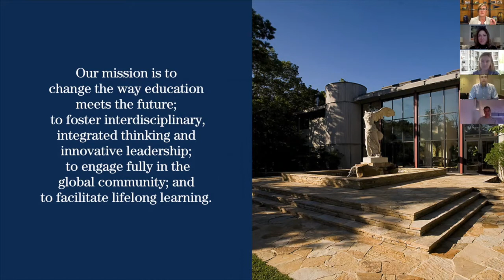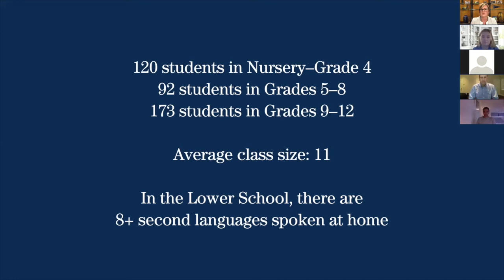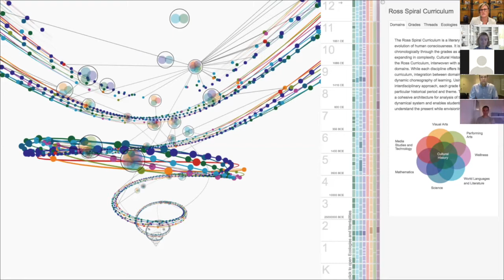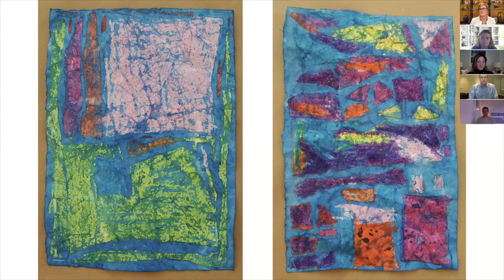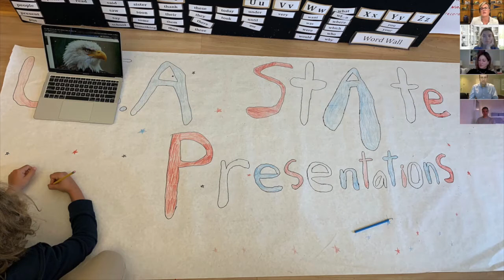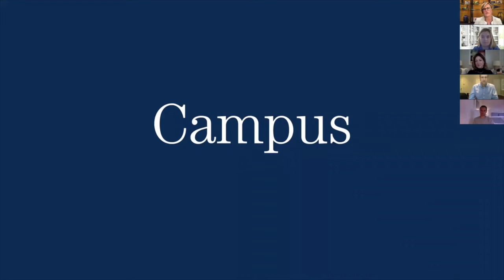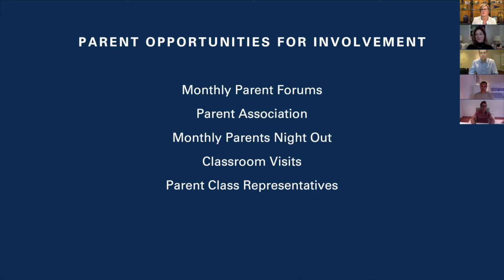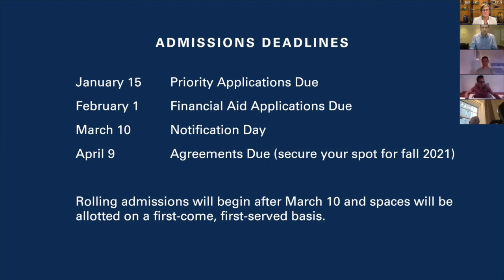Ross Lower School Overview- October 29th, 2020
Join Ross Admissions for a presentation about Kindergarten through Grade 4 and highlights from the integrated, project-based Ross Spiral Curriculum, as well as how Ross School has adapted to Covid guidelines. Connect directly with Liss to ask questions about the Admissions process and the Ross School community!